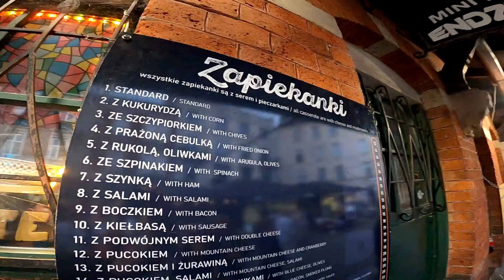NAJLEPSZE ZAPIEKANKI W KRAKOWIE? KEBSON W - ENDZIOR ZAPIEKANKI - KRAKÓW